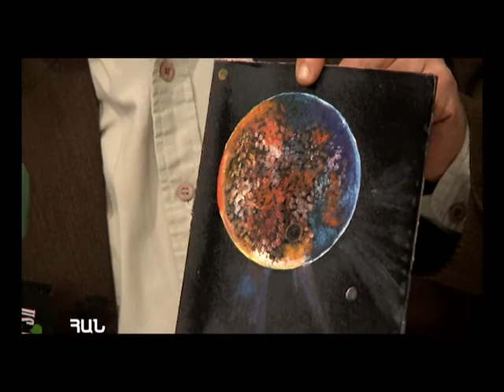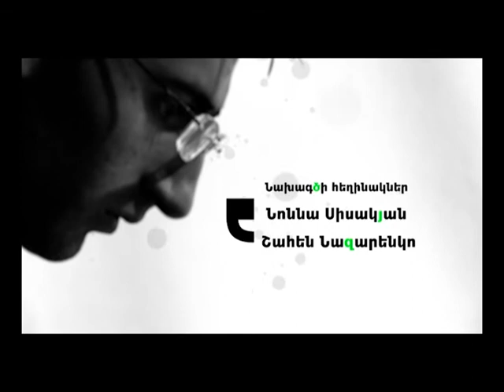Ստորակետ TV Show | Երազների մասին